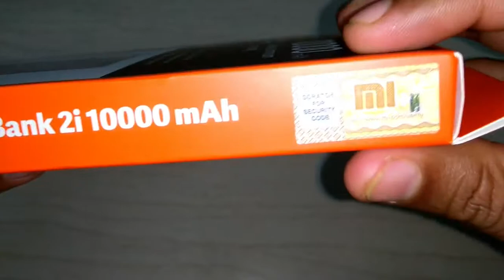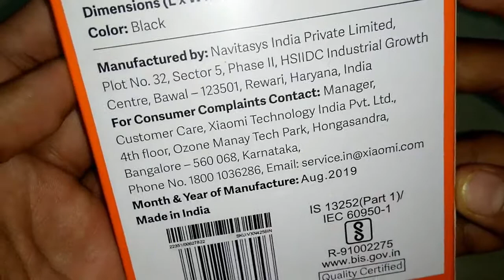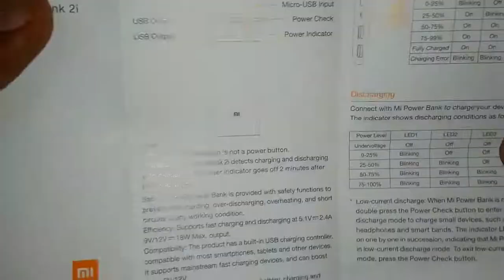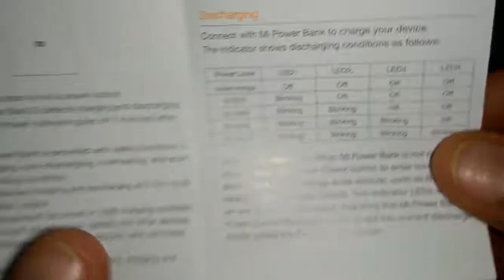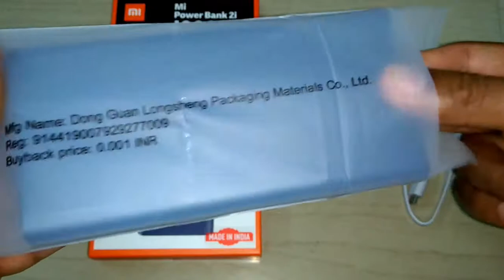New Mi 10000mAH Li-Polymer Power Bank 2i (Blue,2019 Model) with 18W Fast Charging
2019 Model Mi 10000mAH Li-Polymer Power Bank 2i (Blue) with 18W Fast Charging

0000mAh Li-Polymer Battery: Mi Power Bank comes with high-density advanced Li-polymer batteries that makes it more durable and optimizes charging efficiency. It can charge Redmi Go - 2 times, Redmi K20 - 1.4 times, iPhone 8 - 3.5 times & iPad Mini - 1 time
18W Fast Charging: The new Mi Power Bank 2i comes with a never heard before 18W Fast Charging. It supports 5V/2A, 9V/ 2A and 12V/1.5A charging outputs that ensures efficient and quick charging for your devices
Stylish Aluminium Casing: Made using premium Aluminium Alloy with CNC Edge technology to give a perfect textured finish. The new 180° degree ergonomic design ensures a secure and comfortable hand-grip
9 Layers of Protection: Mi Power Bank comes with advanced level of chipset protection that ensures protection against short-circuit, over-current, over-voltage, over-charge & discharge, etc
Dual USB Output with smart charging: Mi Power Bank 2i intelligently adjusts power output up to 18W to deliver fast and efficient charging for each connected device
Two-way Quick Charge: The feature ensures faster charging for Power Bank and connected devices; Charging time: Approx 4.5 hours (18W charger, standard USB cable), Approx 6 hours ( 10W charger, standard USB cable)
Universal Compatibility: Now charge not just mobiles but tablets, BT speakers, earphones, headsets, fitness bands etc.